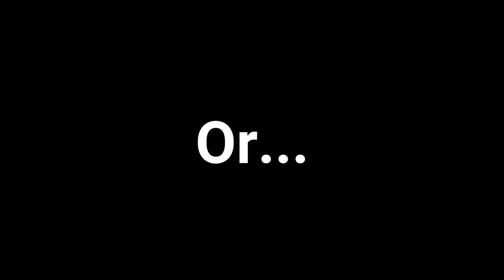Lost & Out of Gas (2019 Smuggler Run, Capital Forest)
I've been hearing nothing but good things about Tacoma Trail Cruiser's annual, Smuggler Poker Run, down at Capital Forest. So Stanky Leg and I made the trip down to join up with a few other goats and take to the trails.

The day nearly ended in tragedy for one of us.

As little as $1 a month gets you access to additional uncensored content and invites to join us on supporter only rides! Best of all, you’ll be joining our dirt riding family and helping to grow the channel, as all the proceeds (minus a few dollars to feed the Unicorn’s shoe addiction) will go towards improving our content through better equipment, bikes, and trips to exotic riding locales. I may actually even buy my kids some food with the money, if they stop pissing me off.

to sign up!

Go get some DMG swag! Shirts, hats, covfefe mugs and more!